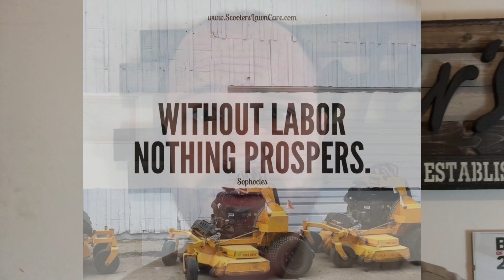Year Four Sales Review at Scooter's Lawn Care (2017)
Our fourth year in business was crazy. We learned so much and things started to move so fast. It really became even more clear how important planning really was. It wasn't just planning either, we noticed if we were going to keep growing there were several things that we would really need to focus on making better. In this video I try to hit on some of those things and share the experience as we go. Scooter's Lawn Care was really starting to do some cool things and it was paying of. I hope you enjoy. JG